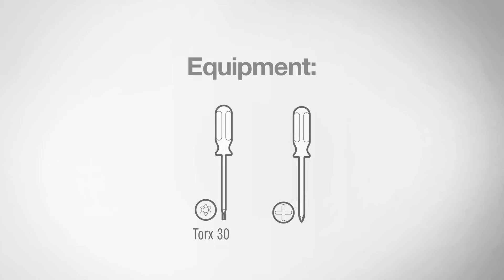TUTORIAL ALDES | EasyVEC® Compact | Sustitución tarjeta electrónica | 12/12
EasyVEC® is the new Aldes exhaust unit made in France. It is fitted a direct-drive backward curve impeller to optimize efficiency and minimize its dimensions.
The unit is made of galvanized steel and offers 11 different connection configurations on site (except Compact models).
With this new unit, ventilation has never been so simple:
Easy to select